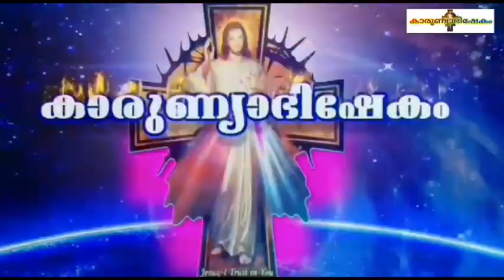Karunyabhishekam Episode 1196 / Fr.Robin Palatty